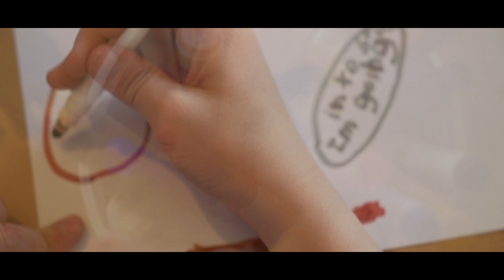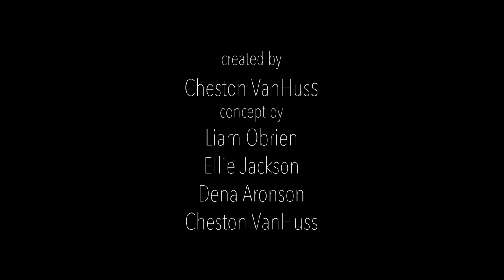Liam O'Brien's Faithless Followers - Nowhere To Go (Official Video)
Single from EP, Nowhere To Go, out August 2018
Directed, Filmed and Edited by Cheston VanHuss
Concept by Cheston Van Huss, Ellie Jackson and Dena Aronson

Production Manager - Ellie Jackson
Older Gentleman - Peter Bartman
Younger Gentleman - Zander Gurath-Mani
Band - Dria Rushing, Lawton Hall, Drew Baumgartner, Hesper Juhnke, Anna Zaleski, Ryan Shaw and Ryan Pilachowski
Thanks to Willie Jack for extra footage and equipment lending